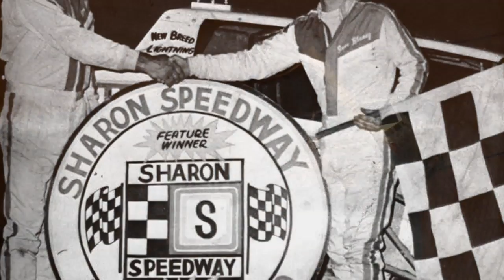'Host Chat' Kate Blaney (OT360: Season 1 Ep. 1)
Season 1 Episode 1 interview with Kate Blaney